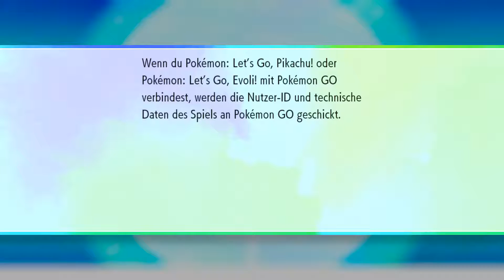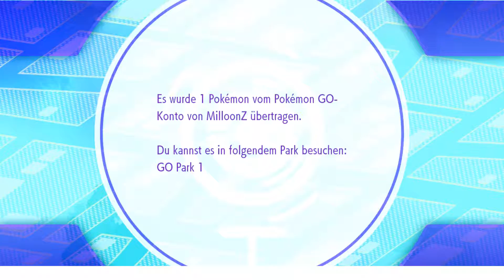Pokémon Let's Go Pikachu | 43 | Go Park und Go App verbinden !!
Halloooo Leuteee,

ich freue mich auf das neue Pokemon Let'sGoPikachu Projekt.. halt Nostalgie :D

Viel Spaß :)
Euer

Pokémon Let's Go Pikachu ist ein Rollenspiel-Videospiele, das von GameFreak entwickelt und von The Pokémon Company und Nintendo für die Nintendo Switch veröffentlicht wurden. Das Spiel ist das erste Teil der wichtigsten Pokémon RPG-Serie für den Nintendo Switch.

Falls euch etwas von meinem Equipment zusagt, kauft es euch doch unter meinen Amazon-Link.
Kostet euch kein Cent mehr und meist sind die Sachen günstiger und ich erhalte dadurch etwas Provision

Mein Equipment
Nintendo Switch
Spiel Pokemon Let's Go Pikachu
Pro Controller Smash Bros Edition

Datum der Erstveröffentlichung: 16. November 2018
Leitender Entwickler: Jun’ichi Masuda
Entwickler: Game Freak
Genre: Computer-Rollenspiel
Plattform: Nintendo Switch
Modi: Einzelspieler, Mehrspieler